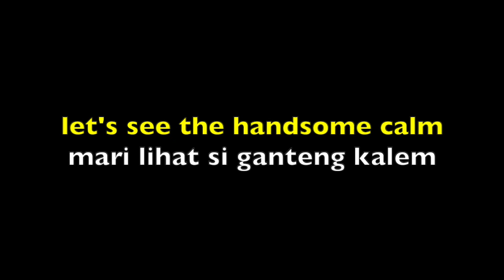Mobula7 mod with xm+ receiver